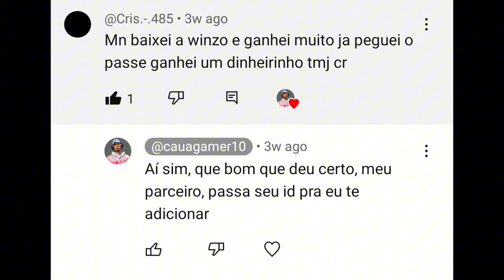COMO PEGAR ELITE FÁCIL NA TEMPORADA 41 DO FREE FIRE?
🎮 Quer aumentar suas chances de ganhaAr e se divertir ao mesmo tempo? Baixe agora o WinZO através do meu link exclusivo e ganhe bônus especiais ao se cadastrar! Não perca tempo, junte-se a nós e comece a jogar seus jogos favoritos com vantagens extras. Clique aqui para baixar